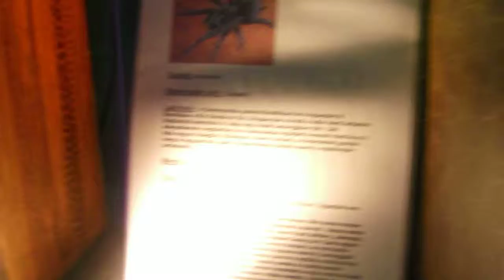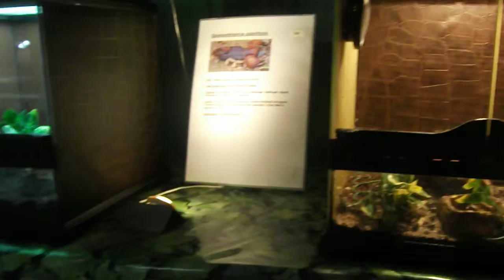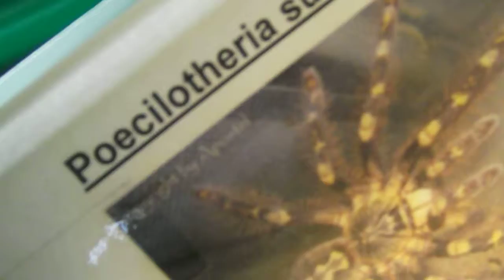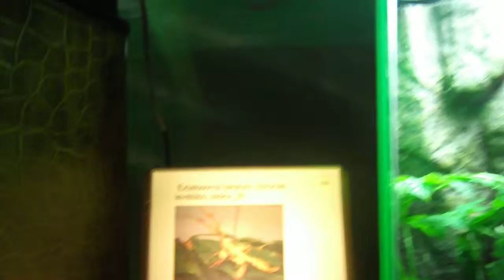XXL tarantula expo 2.